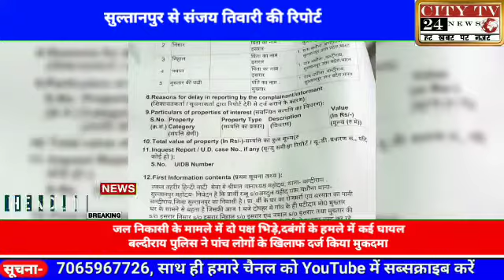जल निकासी के मामले में दो पक्ष भिड़े दबंगों के हमले में कई घायल बल्दी राम पुलिस ने पांच लोगों के